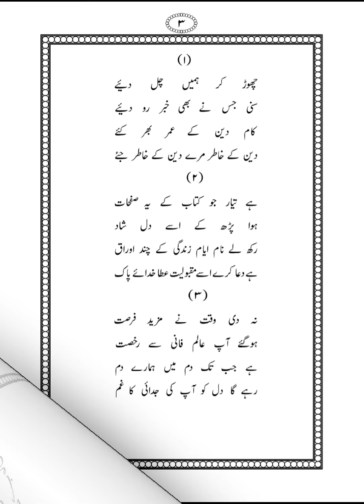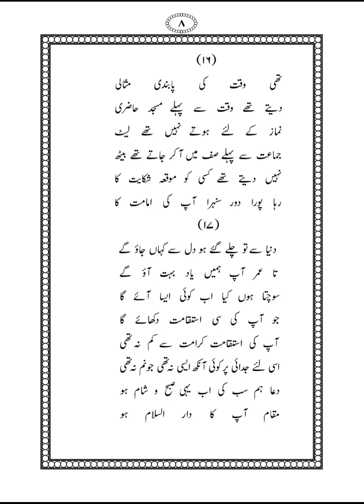MAULANA ABDUL SALAM DB e marhum hazrat hafiz qari abdulhaq sahib diwan ke talluk se chand ashaar